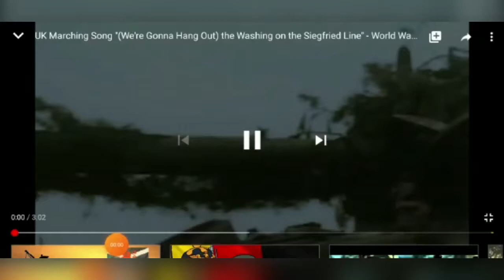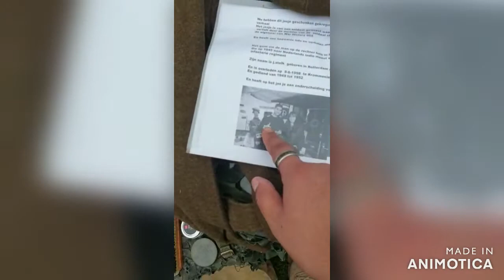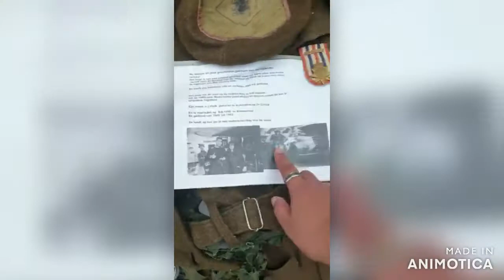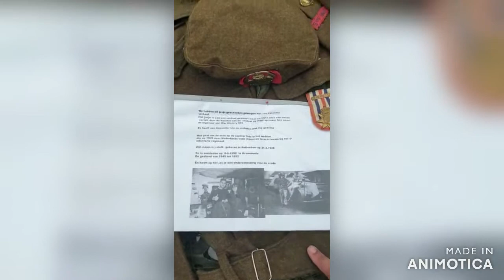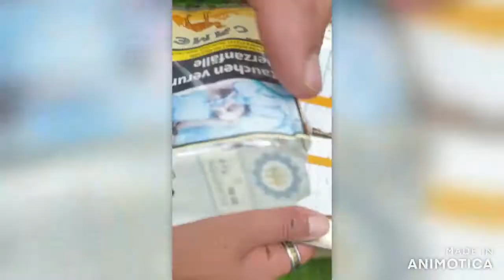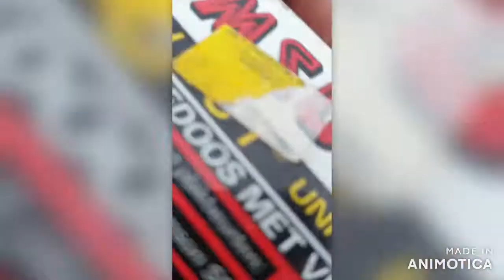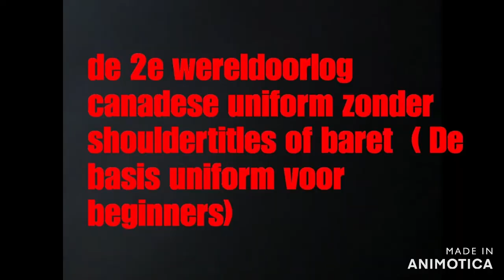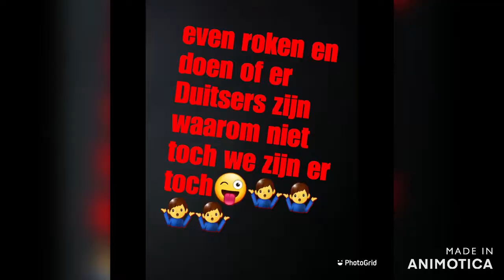vlog 11 Britse en Canadese uniformen en uitrusting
hoi in vlog 11 gaan we het hebben over britse en canadese uniformen en uitrusting uit de 2e wereld oorlog op een mooie locatie waar geert woont die jullie al kende van de eerderen vlogs en van het museum war history 055 vergeet niet te abonneren en doe even een duimpje omhoog